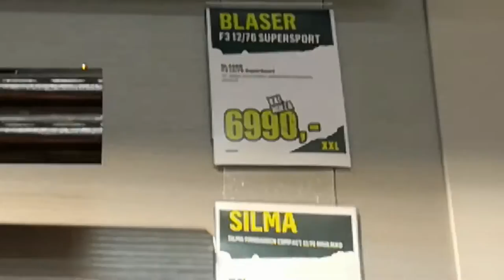Mielenkiintoinen osasto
Guns, Shotguns. Ja silmä lepää 👀